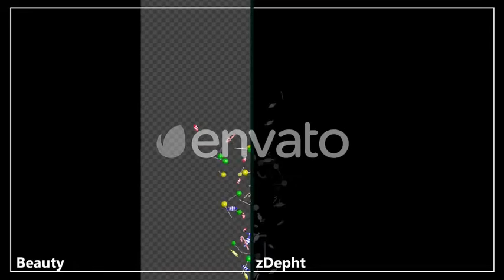Candy | Motion Graphics - Videohive template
Feature • 1920×1080 • HD • Alpha Channel : Yes • 30FPS • Loop Butterfly-collection Flower-collection Fruit-collection Gift box-collection Hand-collection
 Last Update 2 March 19 Created 2 March 19 Alpha Channel Yes Looped Video Yes Frame Rate 30 Resolution 1920x1080 Video Encoding Photo PNG + Alpha File Size 33.09mb Number of Clips 2 Total Clip(s) Length 0:16 Individual Clip Lengths 0:08, 0:08 Tags candy, candycane, cane, christmas, elements, falling, food, holiday, new year, snow, sparkle, sugar, sweet, sweets, xmas